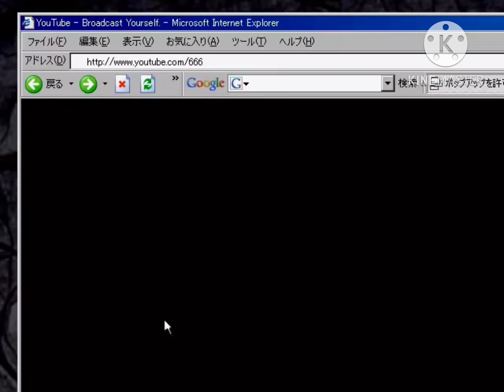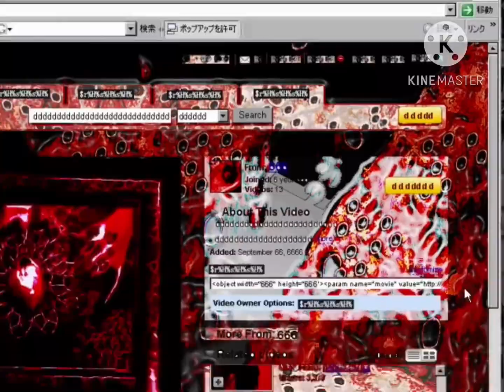creepypasta 666 (For